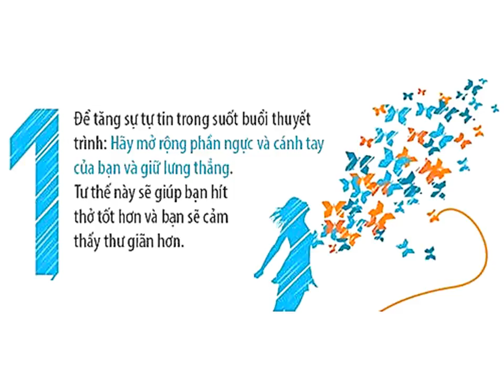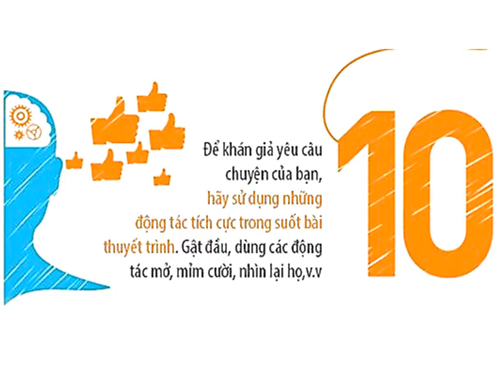10 bí quyết sử dụng ngôn ngữ cơ thể hiệu quả @ Bí kíp cho doanh nhân